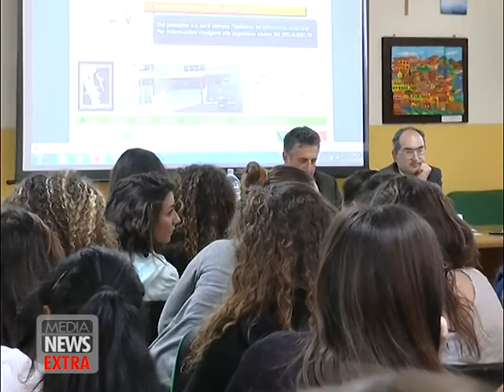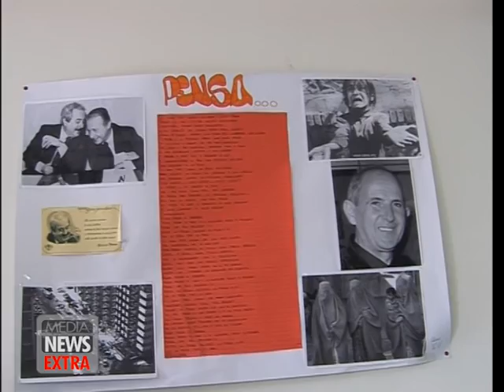Media News Extra - Marilisa Giammona al Liceo Danilo Dolci - 10/05/2014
Progetto Legalità al Liceo Danilo Dolci: Marilisa Giammona intervista Antonino Di Matteo, Luigi Barbieri e Domenico Di Fatta.